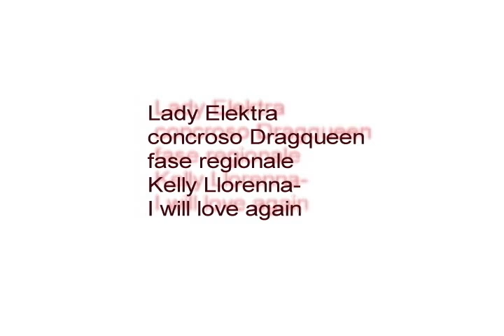lady elektra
concorso regionale dragqueen
kelly llorenna -
i will love again